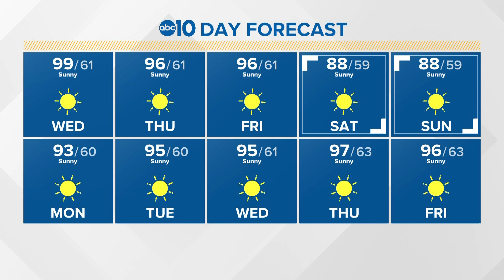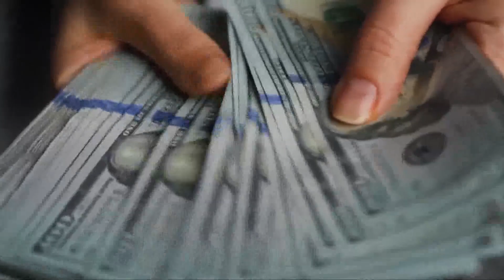Biden's student debt relief plan to impact millions of borrowers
President Biden shared some details about his long-awaited student loan forgiveness plan, which will forgive up to $10,000 for many borrowers.